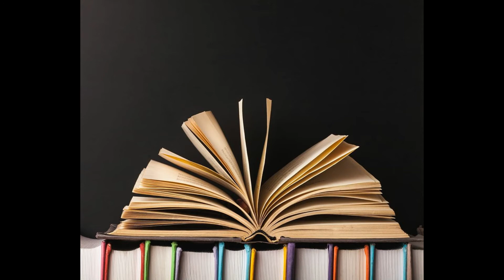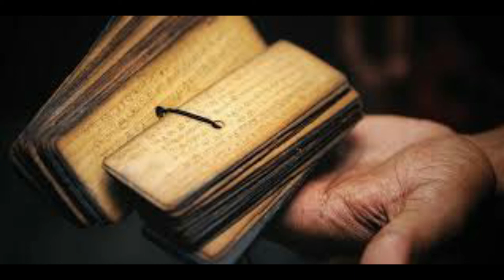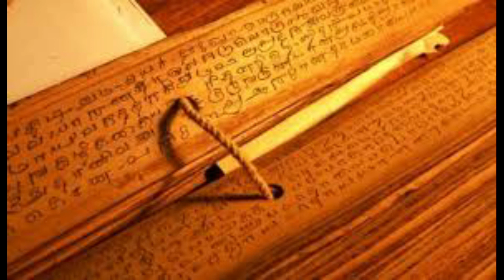ஆயுதபூஜை ஏன் தமிழகத்தில் மட்டும் கல்விக்கான விழா | Hidden History of Ayudha pooja | Dasara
ஆயுதபூஜை ஏன் தமிழகத்தில் மட்டும் கல்விக்கான விழா | ஆயுத பூஜை தமிழர்கள் கொண்டாடலாமா? சித்தர்கள் காட்டிய வழி | Hidden History of Ayudha pooja | Dasara

Description

Welcome to Tamilthotil! We post  Variety of videos in Tamil.
Education,Technology, Cooking,Astrology,News,Cinema review, Short films,music,Comedy,History,Kids,funny videos and tutorials for graphic design, motion graphics, film making,Music,painting ,craft etc

Tamilthotil was founded on the concept of making 360 degree focus in entertainment.
Thanks for visiting our channel! We hope to see you soon!

Details
Country: India
Links